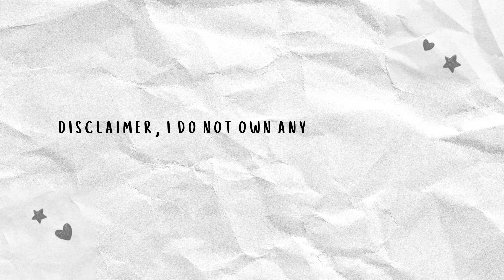25 aesthetic fonts from canva elements ✍️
hey there! here are 25 aesthetic fonts that are available on canva elements. hope this video helps 😊

chapters :
0:00 intro
0:17 set 1-5
0:37 set 6-10
0:57 set 11-15
1:17 set 16-20
1:37 set 21-25

createdbyphoebe ฅ^•ﻌ•^ฅ